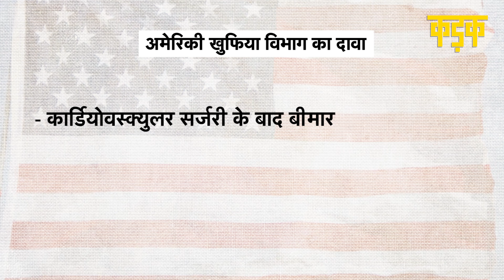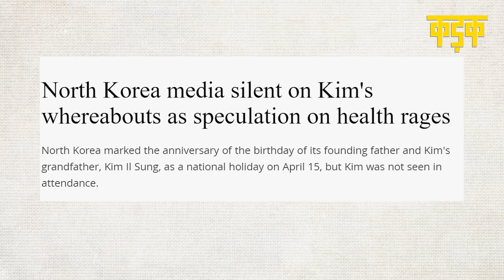North Korea: Kim Jong Un के बाद यही महिला है सबसे ताकतवर, अपने हाथ में ले सकती है कमान! | KADAK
नॉर्थ कोरिया (North Korean) का तानाशाह (dictator) किम जोंग उन (Kim Jong Un) को 11 अप्रैल 2020 से देखा नहीं गया है। अमेरिकी खुफिया विभाग (US Intelligence Department) का दावा है कि किम एक कार्डियोवस्क्युलर सर्जरी (cardiovascular surgery) के बाद गंभीर रूप से बीमार पड़ गया है। लेकिन चीन (China) और साउथ कोरिया (South Korea) ने उसके इस दावे पर सवाल उठाया है। वहीं, अमेरिकी राष्ट्रपति डोनाल्ड ट्रंप ने उनके जल्दी ठीक होने की कामना की है। ऐसे में नॉर्थ कोरिया (North Korea) में किम के बाद उनकी गद्दी कौन संभालेगा? एक बड़ा सवाल है। Kim jong un की बहन Kim yo jong यो जोंग को सबसे बड़ा दावेदार मान रहे हैं। किम यो जोंग (Kim Yo Jong) तानाशाह की निजी सलाहकार (personal advisor) भी हैं और सरकारी कार्यों में किम की मदद भी करती हैं। नॉर्थ कोरिया की सरकार में उनका काफी प्रभाव है।

North Korean dictator Kim Jong Un has not been seen since 11 April 2020. The US Intelligence Department claims that Kim has fallen seriously ill after a cardiovascular surgery. But China and South Korea have questioned his claim. US President Donald Trump has wished him a quick recovery. In such a situation, who will take over his seat after Kim in North Korea? Is a big question. Kim jong un's sister Kim yo jong is considering Yo Jong as the biggest contender. Kim Yo Jong is also the personal advisor to the dictator and assists Kim in government work. He has considerable influence in the government of North Korea.